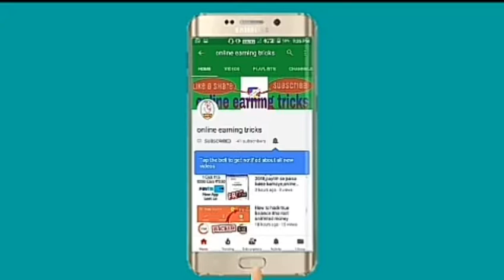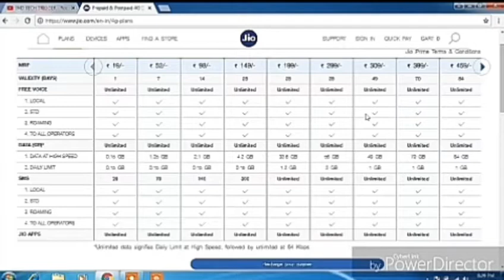jio latest new dhamaka offer 2018 || jio user keliye khushkhabri